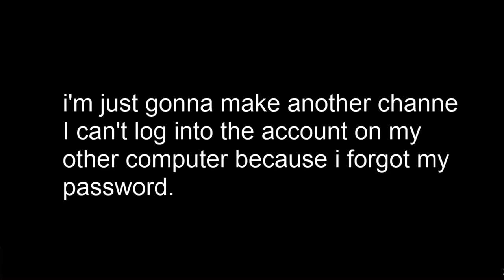I'm logged out, please send help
Kinda weird, I don't make text videos but I was logged out my account on my other laptop / computer.
Also i will say. If my brother is ever off on this computer (The one I made this on) I'll make another video again. But In the meantime. I'm on Java Boi Fixed now.
I'll make a new channel regarding this.